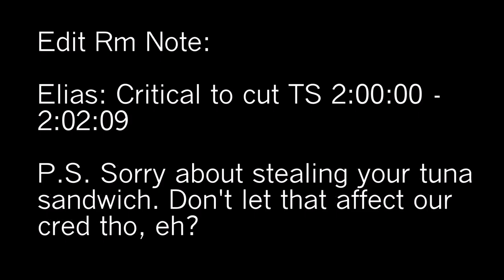Cabin Fever Indoor Drone Flight & Camera Resolution Test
Curious on resolution for nearby objects; snowbound so a quick test. And... ahem... some mighty sharp fly'n... (?).
Some Mville-related wall relics for future ref; random paintings... again just res tests but can see a prime Gift From Spirits recovered relic from, go figure, Glacier National Park in the wonderful Winold Reiss calendar for promoting the Great Northern Railroad. Several Blackfeet portrait versions were created; this one is Calling First. The colors are still bright. Found all dust-coated, half-rolled up in old shed being cleared out. Had seen series before so recognized as a find; immediately secured official ownership. Dang good condition but not perfect AND, dangit, was missing all the calendar pages for that year except one, immediately becoming a chilling/sobering piece of top significance: December, 1941.